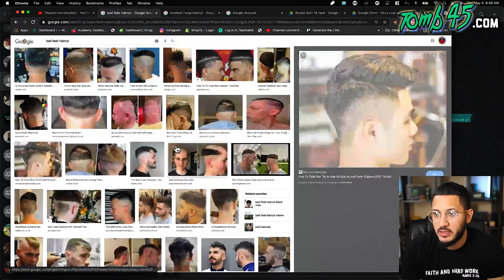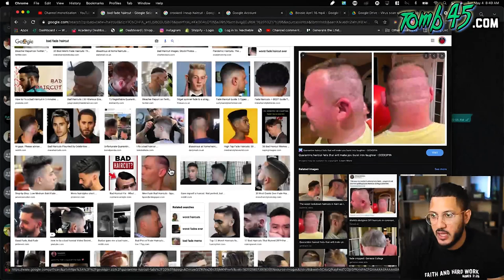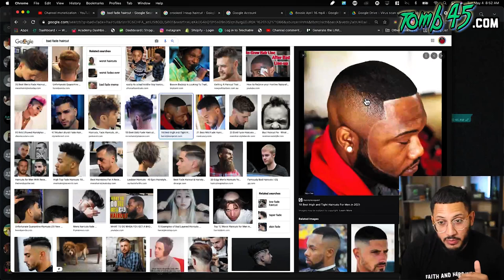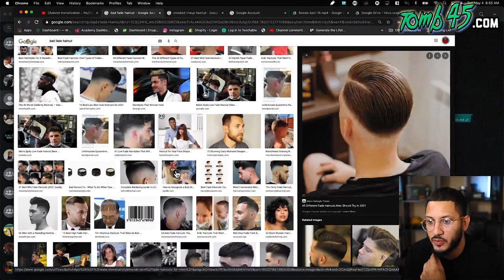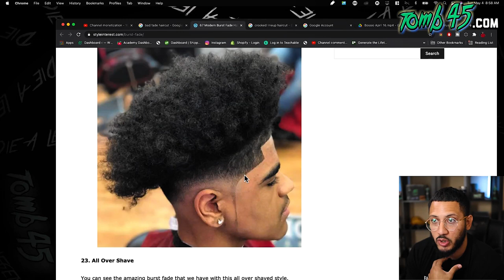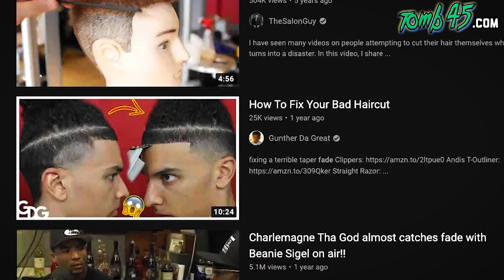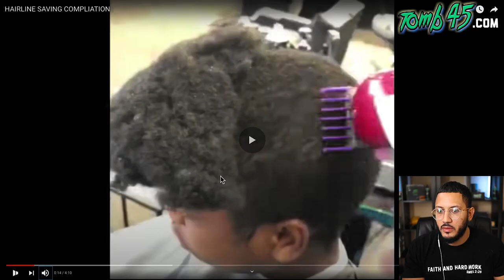What's More Important, FADE OR LINEUP?